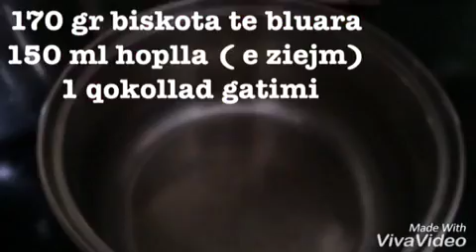Embelsir e leht me 3 perberes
Copyright Rights Reserved!
Esra &Isra !
Receta:
170 gr biskota te bluara
150 ml hoplla ( e ziejm)
1 qokollad gatim
60 gr recel te  grimcuar
1 lug e gjys gjelles kokos
1 lug gjelles leng receli prej qeshijave
I shtim ne kallep i lajm 10 minuta edhe i qesim prej kalleput per dekorim qokollad kokos